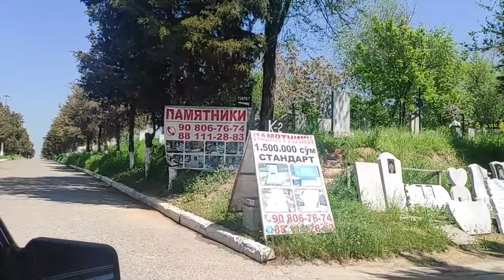Кладбище Уртасарай Ташкент Узбекистан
Под Ташкентом есть